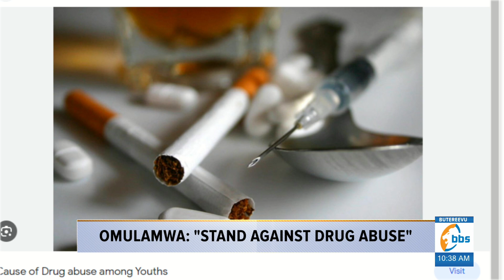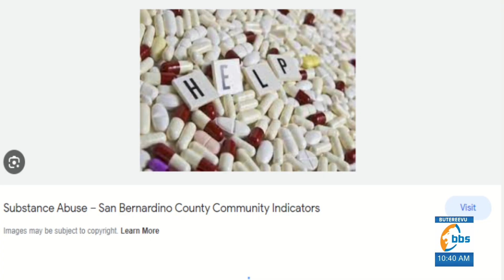Okulwanyisa okukozesa ebiragalalagala mu bavubuka naba Drugs Hapana Initiative